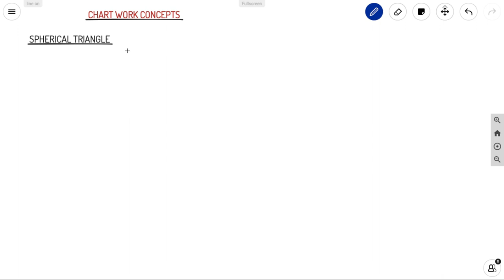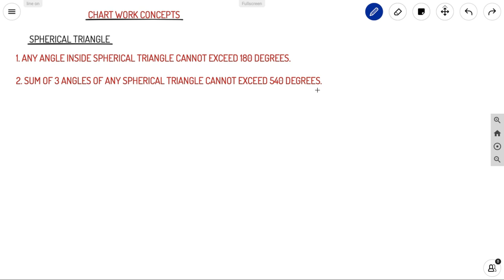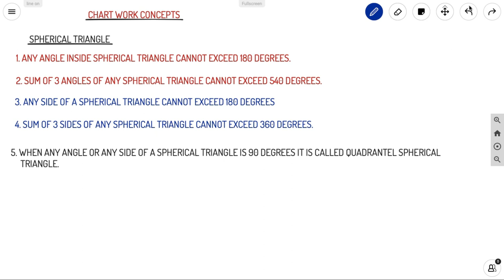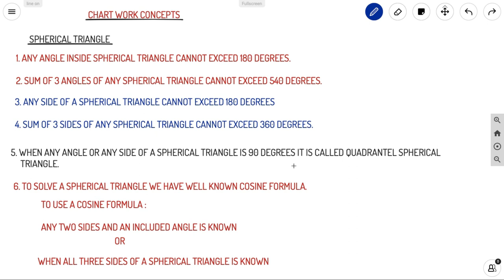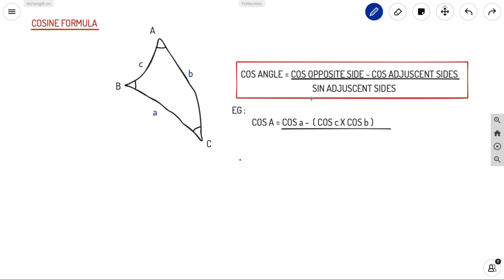GREAT CIRCLE SAILING BASICS | NAPIERS RULE | SPHERICAL TRIANGLE | CHART WORK CONCEPT |AHOY! NAVIGOS.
A Complete explanation about the basic theory of great circle along with spherical triangle explanation and solution with examples.

LEARN WITH US - AHOY! NAVIGOS

A COMPLETE MARITIME LEARNING ENTERTAINMENT AND TRAVELOGUE CHANNEL.

.AHOY! NAVIGOS.